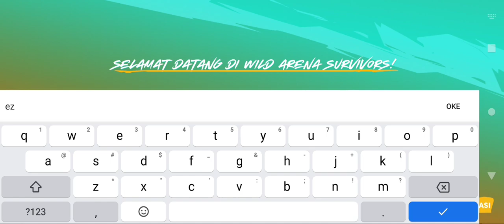Survivors gameplay 👈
snapdragon 855